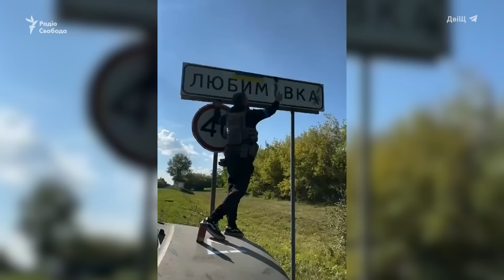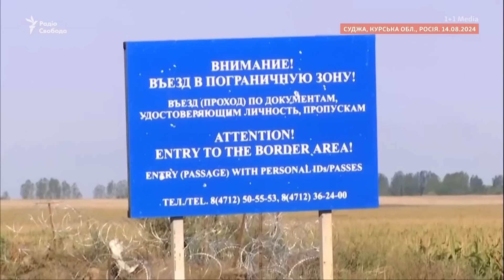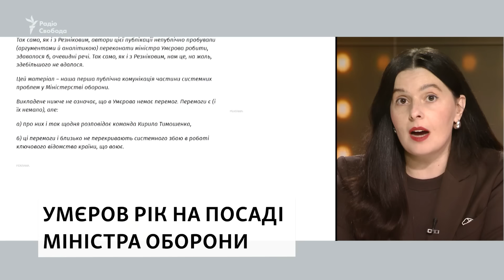ЗСУ зупинили наступ Росії на Покровськ: чи так це насправді і що буде з Курщиною? I Свобода Live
В ефірі від 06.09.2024 дивіться:

6 вересня минає рівно місяць з того часу, відколи українська армія прорвала кордон на Курщині. Поруч з цим, сили РФ продовжили тиснути на Покровськ, що на Донеччині. Експерти кажуть про ризик окупації міста. Головнокомандувач ЗСУ Олександр Сирський в інтерв’ю для CNN називає Курську операцію успішною. А наступ на Покровськ українська армія, за його словами, зупинила. Чи так це? Як оцінюють результати Курської операції аналітики та чого чекати на Донбасі далі?

Рік міністра оборони Умєрова. Українські активістки та волонтерки у медіа критикують роботу міністра оборони України та його команди. А саме міністерство під керівництвом Умєрова називають «міністерством хаосу». Розповідаємо деталі.

00:00 Початок
00:33 Хронологія Курської операції.
04:00 Сирський каже про успіхи Курської операції.
06:00 Що відбувається на Донбасі розповідає офіцер15 бригади оперативного призначення НГУ Віталій Міловідов.
13:23 Спецпредставник США з питань України (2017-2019) Курт Волкер прокоментував Курську операцію.
14:12 Останній евакуаційний потяг з Покровська.
17:31 Ситуацію на фронті аналізує експерт-міжнародник Євген Дикий.
36:53 Рустем Умєров рік на посаді міністра оборони.
37:50 Досягнення Умєрова на посаді міністра оборони аналізує виконавча директорка Центру протидії корупції Дарія Каленюк.